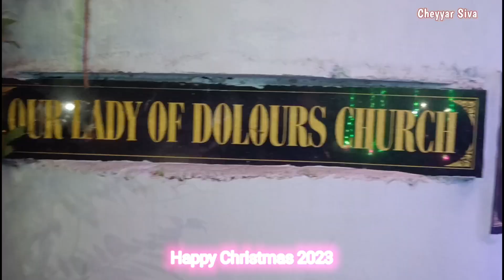கிறிஸ்துமஸ் கொண்டாட்டம் 2023 || RCM தேவாலயம் குவிந்த மக்கள்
கிறிஸ்மஸ் கொண்டாட்டம் ஆர் சி எம் தேவாலயத்தில்  குவிந்த பொதுமக்கள்
 கிறிஸ்மஸ் 2023 காலை முதலே சிறப்பாக கொண்டாடப்பட்ட நிலையில் மாலையில் செய்யாறு மக்கள் தேவாலயம் சென்றனர்.
 தேவாலயத்தில் மெழுகுவத்தி  ஏற்றி மாத அன்னையை வழிபட்டனர்.
 குழந்தைகள் சிறுவர்கள் மகிழ்ச்சியுடன் கண்டு களித்தனர்.